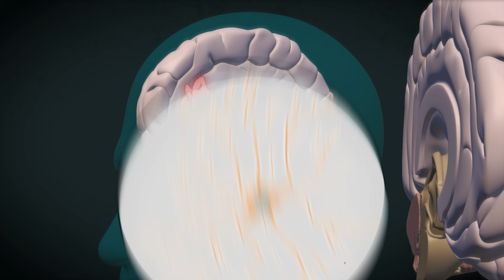What is glioblastoma?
Sen. John McCain (R-Ariz.) has been diagnosed with an aggressive and lethal cancer called glioblastoma. Here's what you need to know about it.